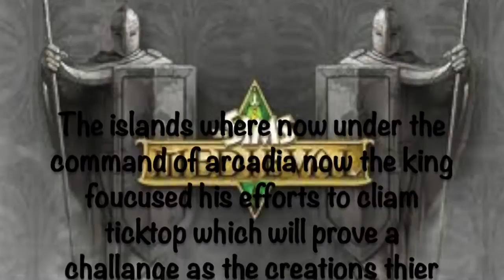Let's play Sims Medieval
Enjoy a feast